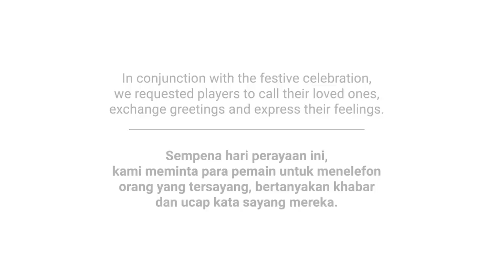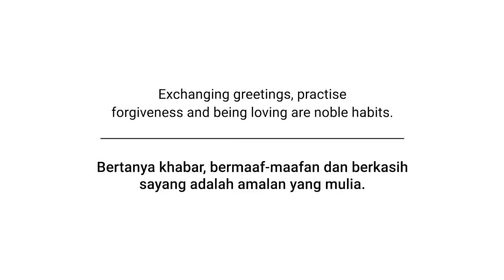Selamat Hari Raya Aidilfitri Maaf Zahir & Batin 🌙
We also had a little surprise for the players 📲♥️💙